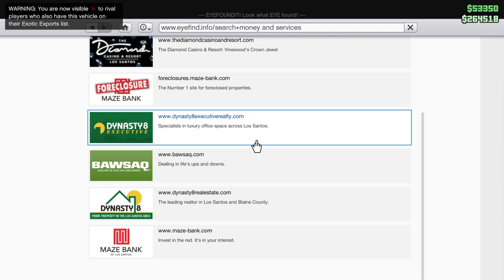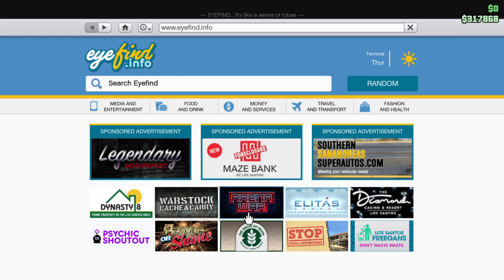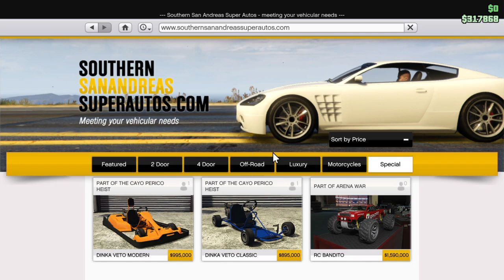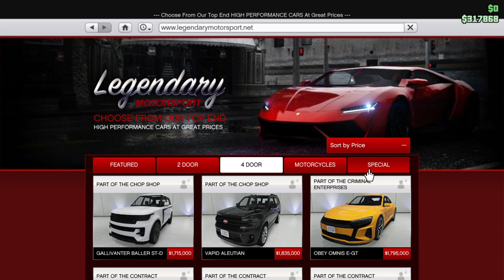Grand Theft Auto V_ ⛽️⛽️weazel new$ !!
💡 lack of respect  ￼& what’$ it all  coving then at the dock